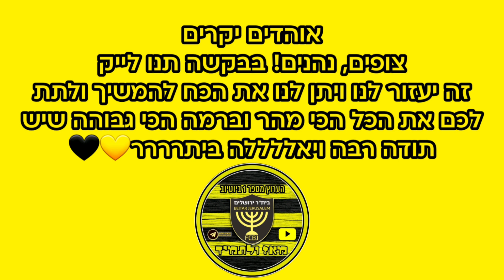רוני לוי ואופיר קריאף מסכמים את המחזור ומתכוננים לאשדוד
באדיבות האתר הרשמי

🔰הצטרפו אלינו ותהנוו מהאימפריה🔰